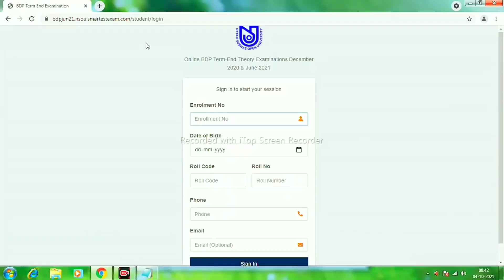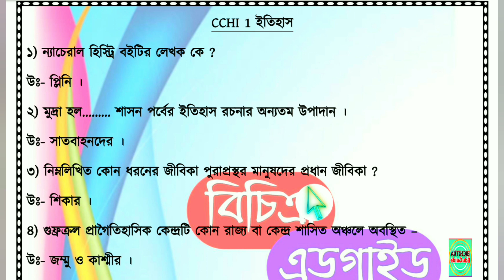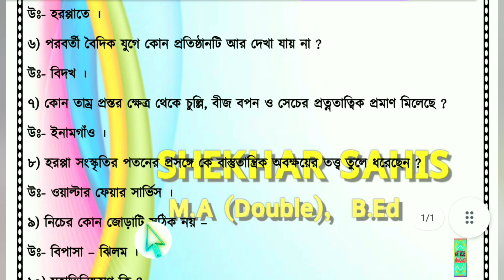Nsou Assignment 2022 | Nsou UG Assignment 2022 | Ug History assignment answer | CCHI1 Answer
Hello Friends,
Bichitra Eduguide
মাধ্যমিক, উচ্চমাধ্যমিক,
বি. এ,
এম.এ ,
এস.এস.সি
নেট সেট

Shekhar Sahis
M.A (Double), B.Ed

Your Quarries :

1) nsou ug bengali syllabus pdf 2022
2) nsou ug assignment answer key
3) nsou ug courses
4) nsou ug renewal 2022
5) nsou ug assignment 2022
6) Nsou pg exam 2022
7) nsou pgbg exam 2022
8) nsou pg part 1 exam 2022
9) Ug assignment submission slip download
10) nsou ug history syllabus 2022
11) nsou ug history syllabus in bengali
12) nsou bengali honours syllabus 2022
13) nsou ug online class 2022
14) nsou ug online exam 2022
15) nsou ug exam link
16) nsou Bdp Asignment 2022
17) nsou Ug online exam form fillup live
18) Nsou Bdp online exam 2022 live
19) Bdp assignment submission slip download
20) Bdp online exam 2022 form fillup live
21) Nsou Assignment submission slip download
22) ug compulsory paper aebg 11 assignment answer